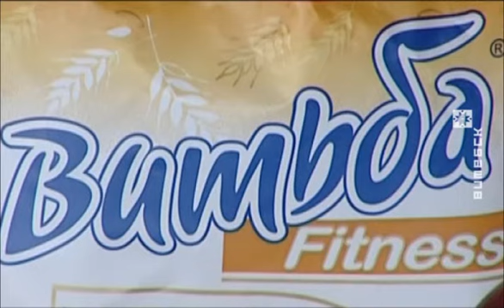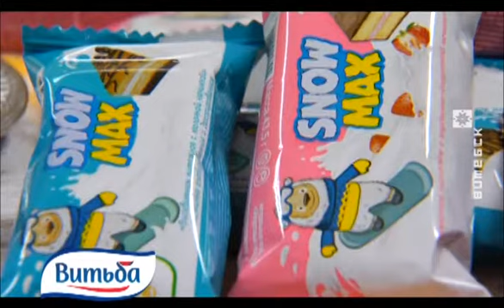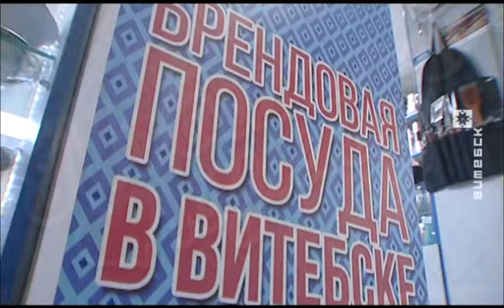Упаковка (01.12.2017)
Ведущая: Наталья Парфёнова